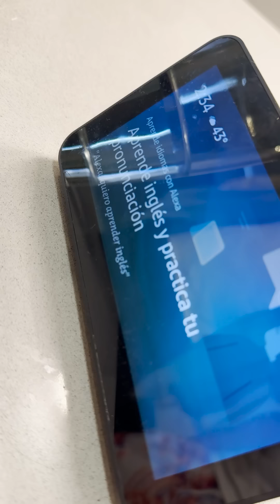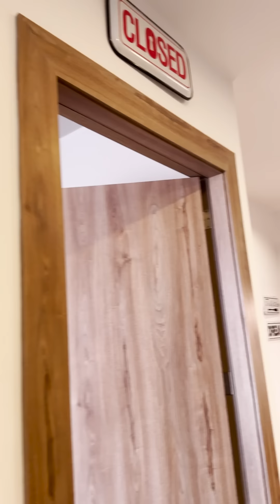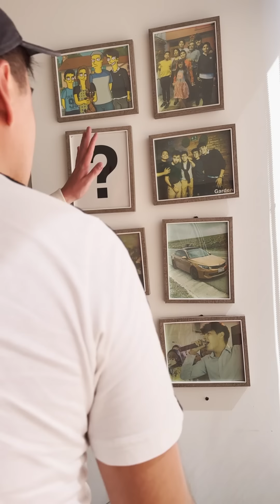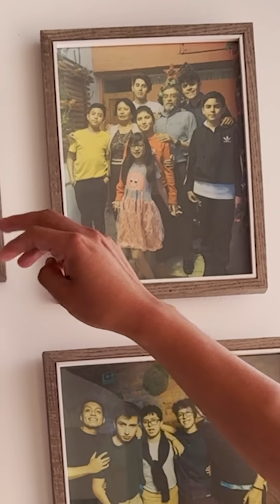Esto cuesta la casa de KIKE JAV 😱. El precio te sorprenderá 💵👇